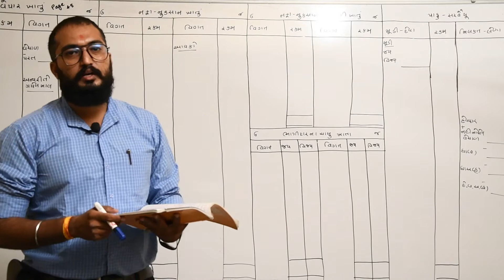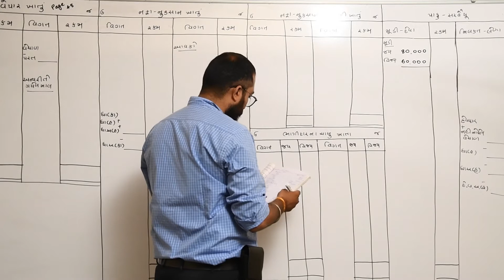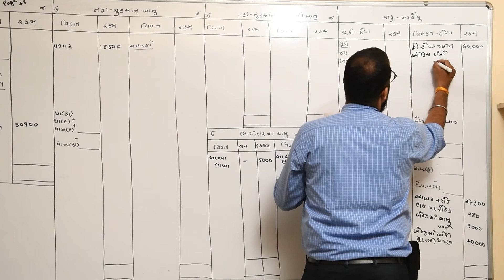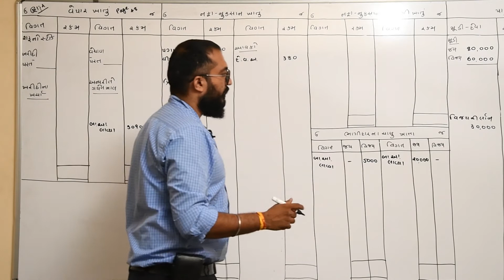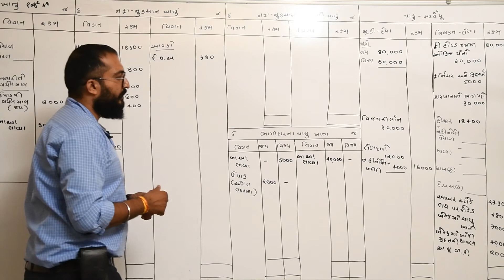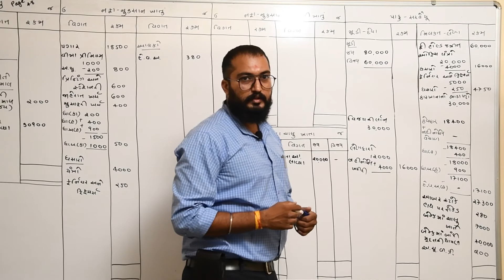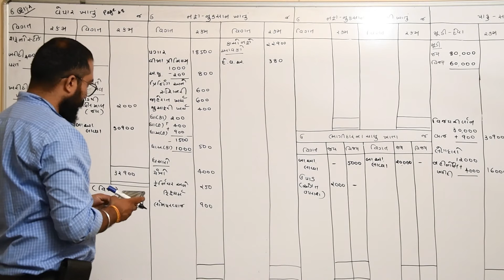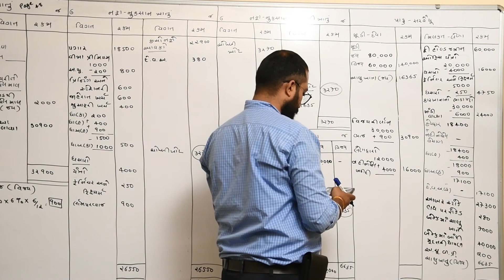STD 12 COM (નામાનાં મૂળતત્વો) CHAPTER -2 વાર્ષિક હિસાબો ,ઉદાહરણ -2